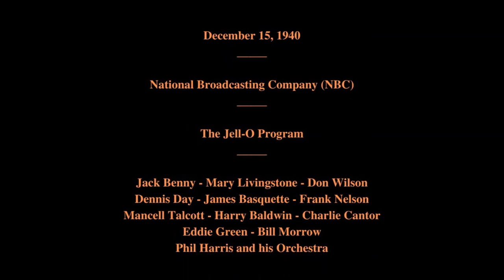December 15, 1940 - The Jell-O Program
The Jell-O Program

Featuring:   Jack Benny - Mary Livingstone - Don Wilson - Dennis Day - James Basquette - Frank Nelson - Mancell Talcott - Harry Baldwin - Charlie Cantor - Eddie Green - Bill Morrow - Phil Harris and his Orchestra